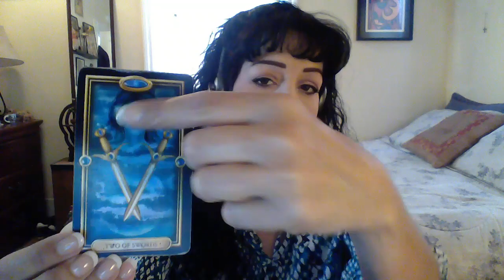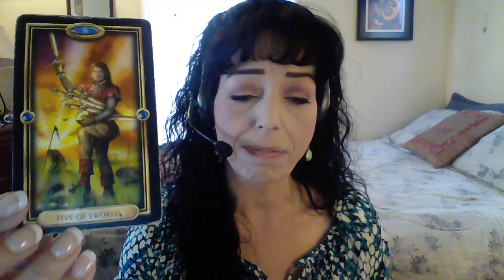PISCES JUNE 2017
Conflict/Disapproval/Feeling Trapped/Stay True To Yourself/Happiness and Joy